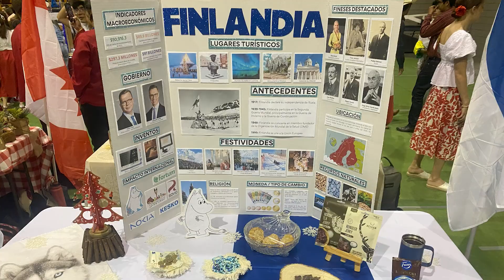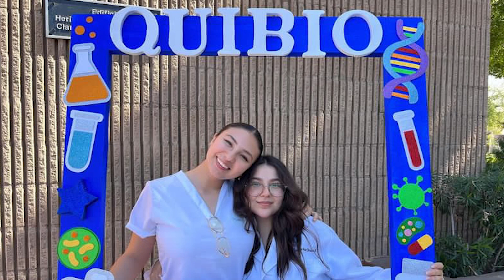Así fue la experiencia de Marian Delgadillo en la Preparatoria CETYS Mexicali